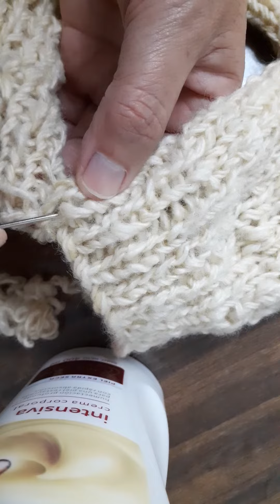Medias tejidas con dos agujas quinta parte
Como finalizar las medias y como cocerlas